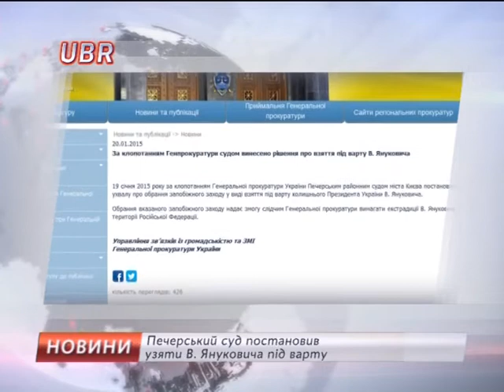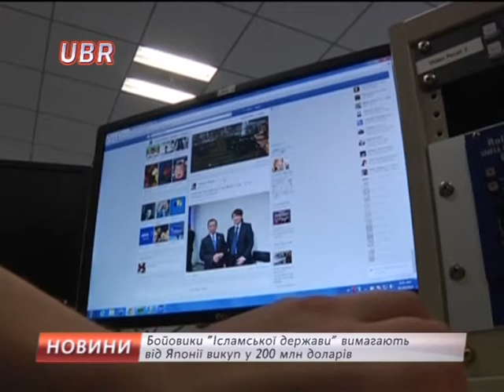UBR новости 20-01-2015, 18:00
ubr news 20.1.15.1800